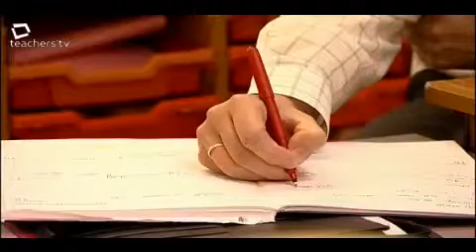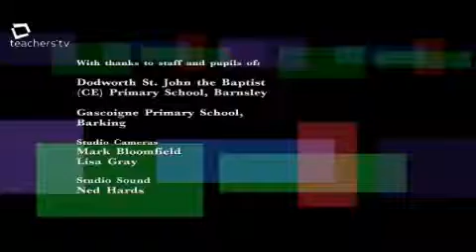Teachers TV: Management or Classroom?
This programme looks how teachers can move up in the career ladder, be it through management or in the classroom.
Ian Goddard is a young deputy headteacher who is being groomed for headship. He talks about how he got to where he is, whilst his long-time mentor discusses what it takes to become a headteacher.
In the studio we look at the best path to becoming a head; is it good to get there as quickly as possible, or should you settle in for the long haul? And what do you do if you haven't got a mentor?
If management isn't for you, there is a look at the new chartered teacher status and how it is bringing more prestige to teaching for those who want to stay in the classroom. Licensed to CPD College Ltd.